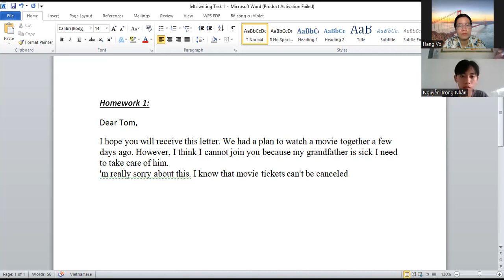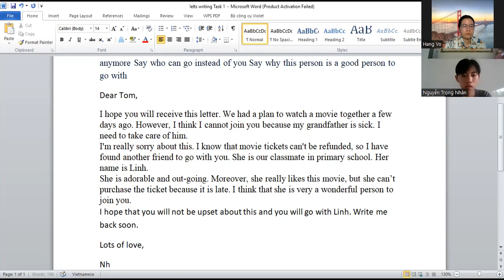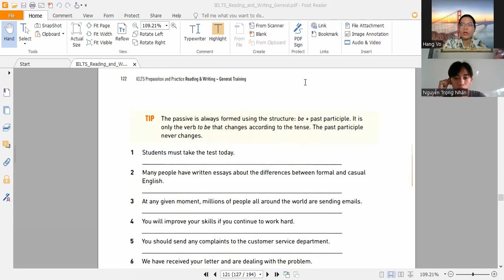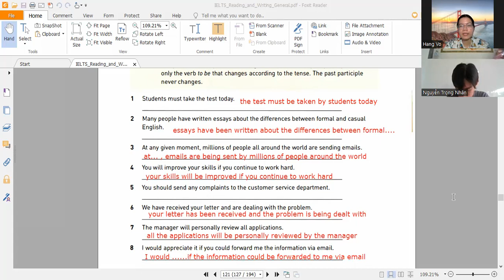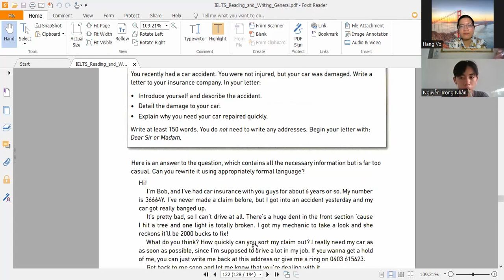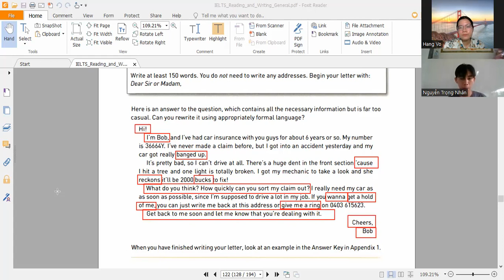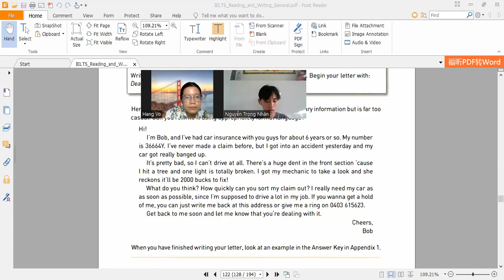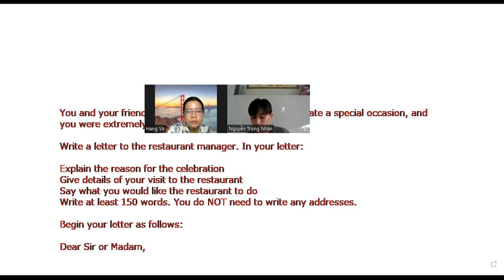IELTS WRITING || Ms Hằng